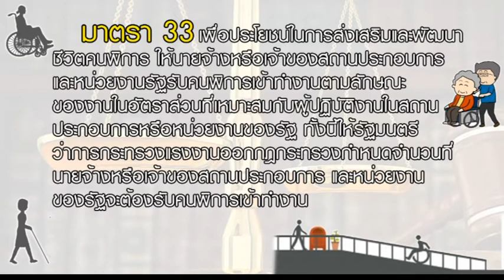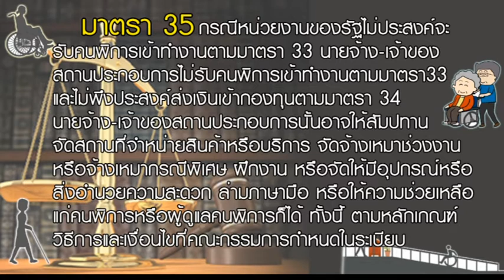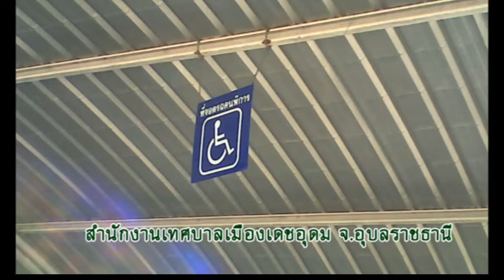โชว์ผลงานมนุษย์ล้อฑูตอารยสถาปัตย์ไทยแอร์เอเชีย เก็บตกจากเนชั่น 24-2-60